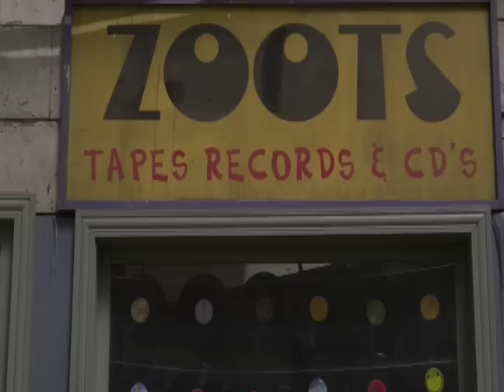Divine Brown - Lay It On The Line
The music video for the first single off Divine Brown's album "The Love Chronicles," Released August 19.